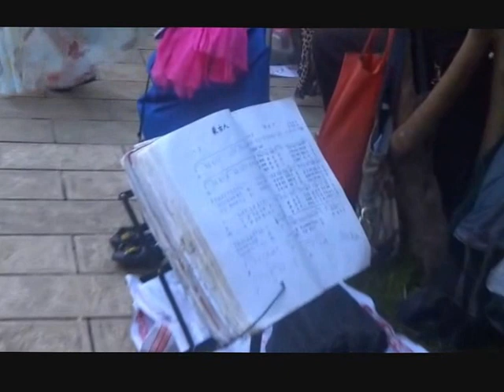Kunming, music and dances on the banks of the Green Lake - piece 3 and 4 - roundtheworld 1.106